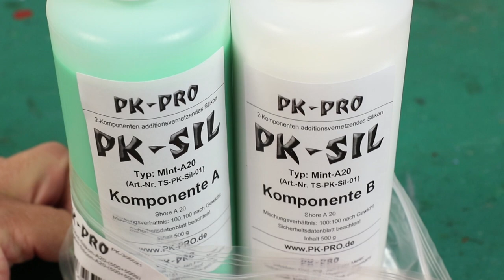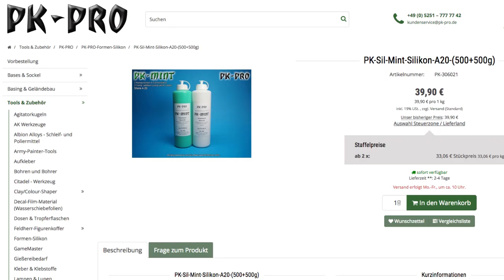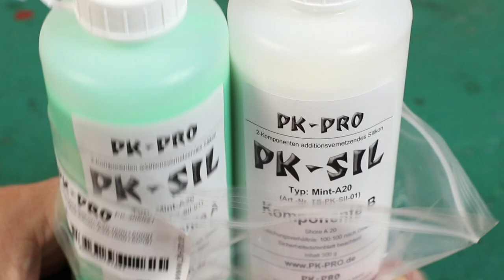Bastel-Tipp: Abformen mit Silikon, Formen-Bau & Abgießen mit Stewalin / Modellbau, Geländebau (TWS)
Dieses Video ist eine kleine "Liebeserklärung" ans Abformen mit Silikon und dem anschließenden Vervielfältigen mit z.B. Stewalin. Viel Spaß mit dieser kompakten Übersicht rund um Silikon-Formen, Formen-Bau und Abgießen!

Wer den Kickstarter zu meinem BUCH „So baust Du Tabletop-Gelände: Spielplatten“ verpasst hat, kann problemlos noch per Late-Pledge mitmachen. Schickt mir einfach eine E-Mail an folgende Adresse, dann erhaltet Ihr alle weiteren Infos:

Alternative Silikone von Troll Factory
Silikon TFC Silikon Kautschuk Typ 1, weich (2 x 250 g)
Silikon TFC Silikon Kautschuk Typ 1, weich (2 x 500 g)

Silikone allgemein (amazon)

Alternatives Trennmittel für den Formenbau: Spray, 300 ml (Glorex)